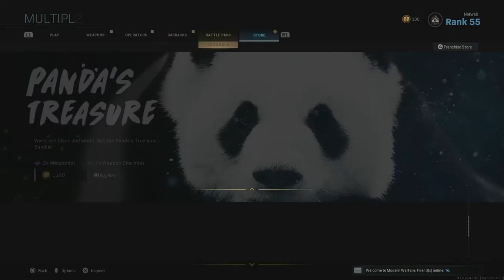CALL OF DUTY: MODERN WARFARE - SEASON 3 PASS REVIEW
💥Saudações Netwebáticas💥

➡️️BATTLE.NET🔗NetwebSystem#2408
➡️️EPIC GAMES🔗Netweb

✨PARCERIAS & AFILIAÇÕES✨
◾INSTANT GAMING - Jogos até 80% + Baratos!

🏠MORADA🏠
Estremoz

⚙️SETUP⚙️
🔸Caixa: ATX NZXT H440 Preta / Vermelha
🔹Motherboard: Asus Maximus VIII Hero
🔸Memória: x4 Kingston 8GB DDR4 2400MHz HyperX Fury Black
🔹Fonte: Seasonic M12II 620W Evo Edition 80+ Bronze
🔸Processador: Intel Core i7 6700K (4.0GHz) Socket 1151
🔹Cooler: Cryorig R1 Ultimate
🔸Ventoinhas: 3x Ventoinha Corsair AF120 Performance
🔹Disco SSD: Samsung 750 Evo 250GB SATA III
🔸Disco HDD: 2x Seagate 1TB SATA III 64MB
🔹Disco HDD: Toshiba 500GB SATA III 64MB
🔸Placa Gráfica: Asus GeForce® GTX 1070 F.E. 8GB GD5
🔹Rato: Asus Cerberus Gaming Mouse
🔸Teclado: Asus Cerberus Gaming
🔹Tapete: Asus ROG Sheath 90MP00K1-B0UA00
🔸Monitor: 2x Asus Monitor Gaming LED VX238H (23")
🔹Webcam: Logitech C920
🔸Placa Captura: Avermedia LGP
🔹Microfone: Blue Yeti Professional
🔸HeadSet: Tritton Kunai Stereo Red
🔹PlayStation 4

⚠️️REGRAS CHAT/COMENTÁRIOS⚠️️

👊ARRASEM👊